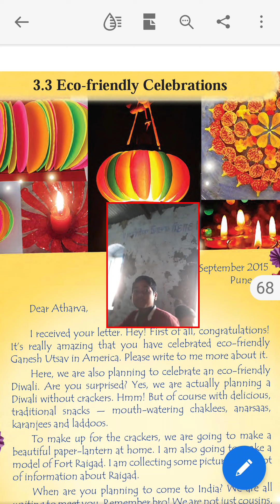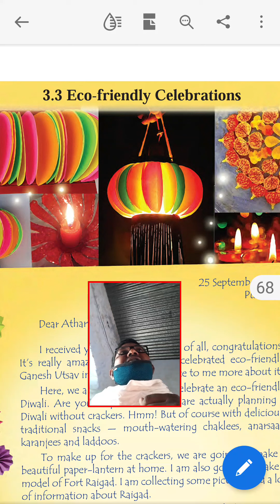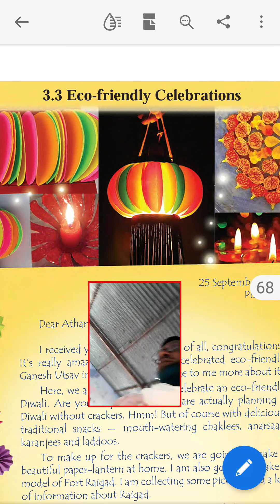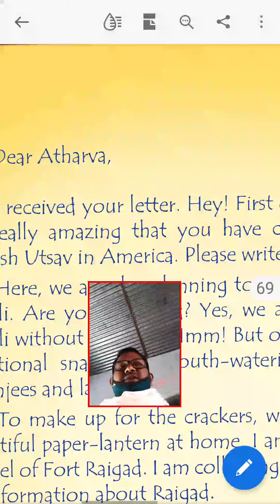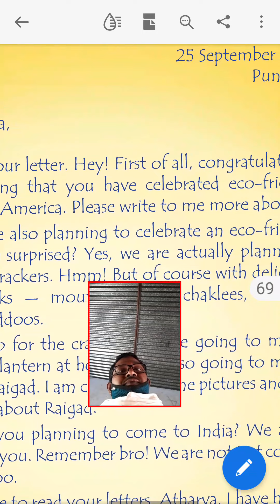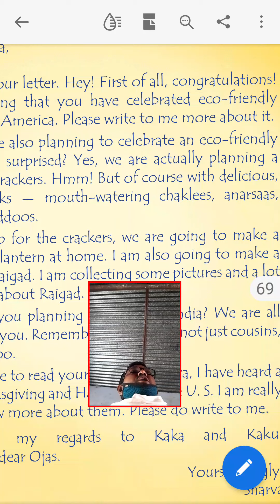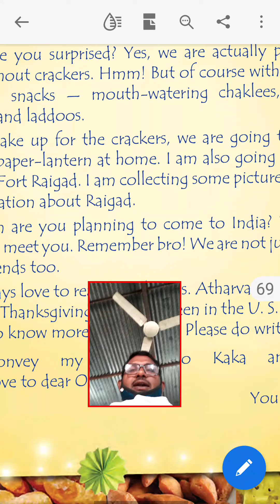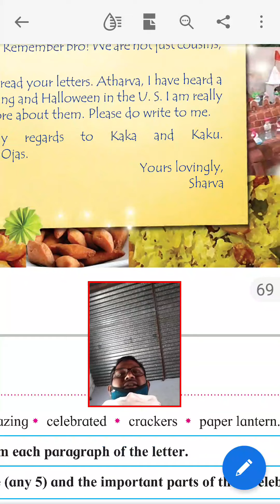6th English Eco-friendly celebrations Letter by Mr.Satish Gore Sir Maharashtra Vidyalaya Bansarola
6th English Eco-friendly celebrations Letter by Mr.Satish Gore Sir Maharashtra Vidyalaya Bansarola